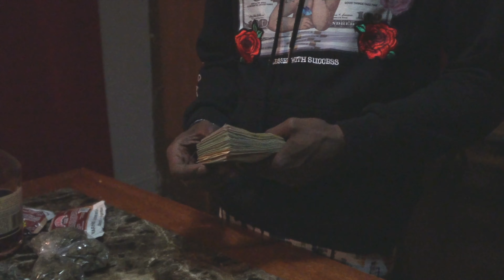MELLY DA TRAPPA - DON'T FORGET (OFFICIAL VIDEO)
Official Music video for :
MELLY DA TRAPPA - DON'T FORGET
Directed + Edited - Autumn Shmurda